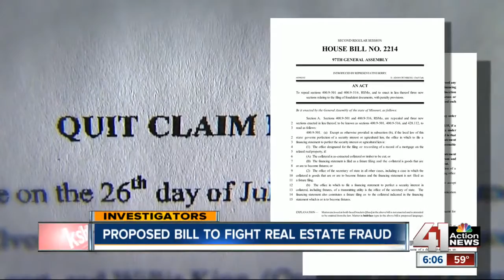Proposed bill to fight real estate fraud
A 41 Action News investigation is getting results to protect your most prized possession.